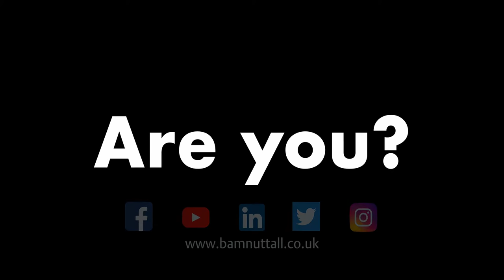I am a BAM apprentice